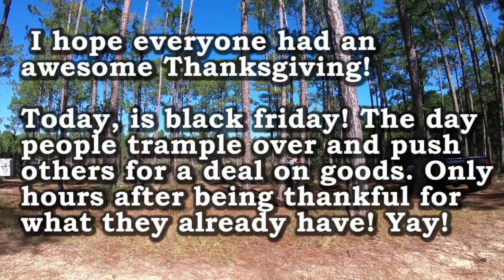Switching Phone Plans Getting Ripped Off & New Campsite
My name is Mike and I travel around with my dog Sober in my 2003 F450 Class C SunSeeker with a v10 engine, living on the road. My dog Sober's name has nothing to do with drinking, it is her personality. She is always calm and Sober!

Frequently asked Questions:
Equipment:
Gopro Hero 3+ Black, Gopro Hero 3 silver/white, iSteady Pro Hohem  Handheld 3-axis Electric Gimbal, Adobe Premiere Pro editing software, various lapel mics wireless.